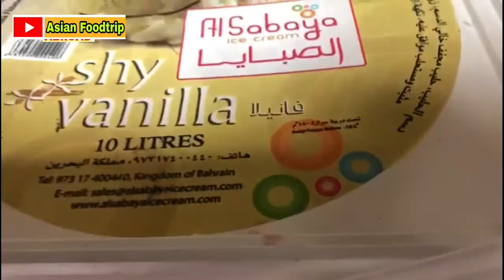Once you know this recipe? yummy and delicious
How To Make RED VELVET Milkshake at home this is simple recipe easy and quick
try this recipe for any occasion

juicester,
juices for weight loss,
juices for life,
juices for glowing skin,
juices and botanics reviews,
juices at home,
juices and smoothies,
juice asmr,
juices around the world,
juice blender,
juices healthy,
juices in telugu,
juices in malayalam,
juices in pregnancy,
juices last video